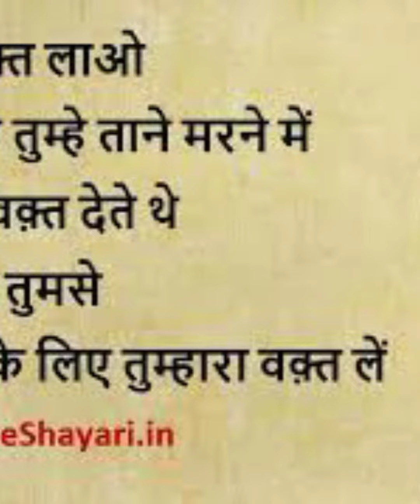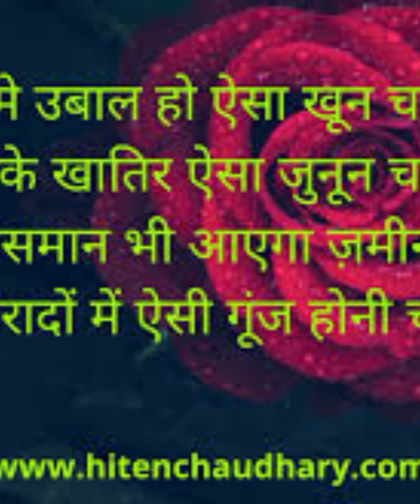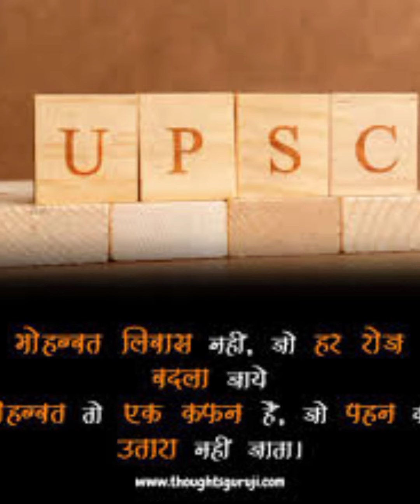upsc Motivation songs🔥 IAS IPS inspirational quotes 💯